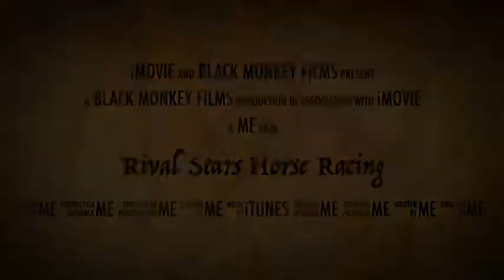My iMovie 2